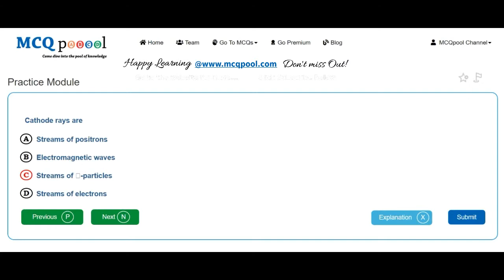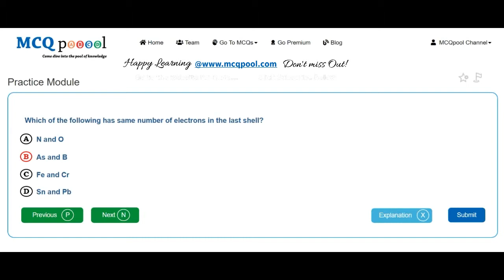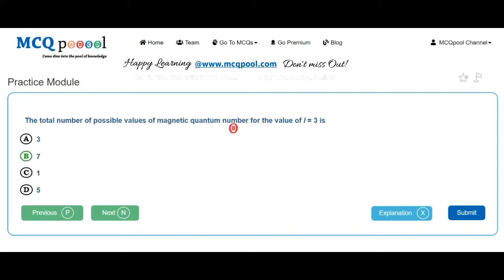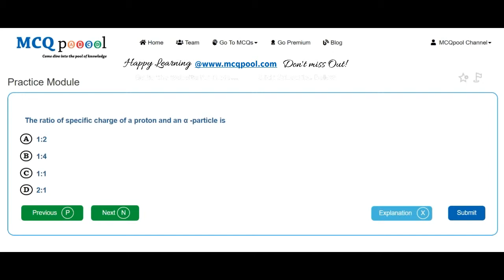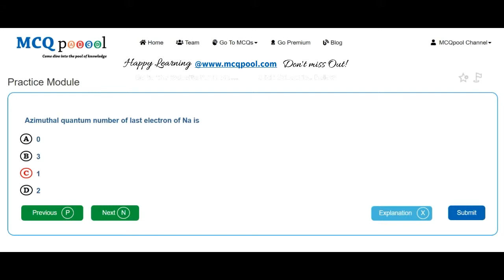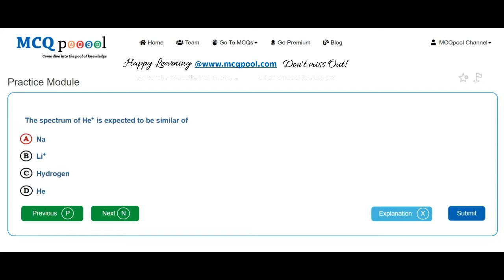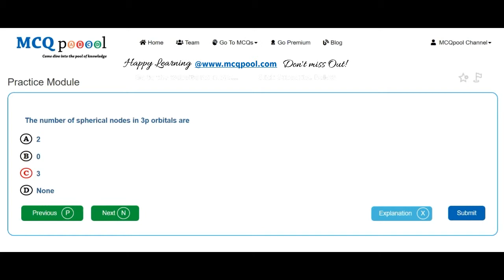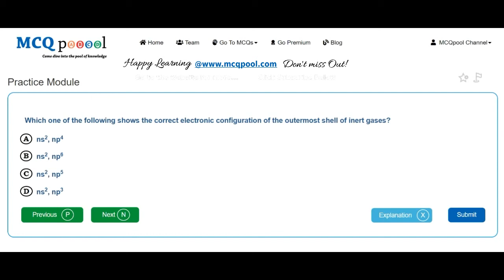Quiz/MCQs on Chemistry- Atomic structure & Electronic Theory of Valency -MCQ Quick Revision Series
For more details on how to do so, please visit:
Multiple Choice Questions MCQs on Chemistry- Atomic structure & Electronic Theory of Valency for A level, +2/Plus 2/Intermediate level/ High School/ PreMed Entrance